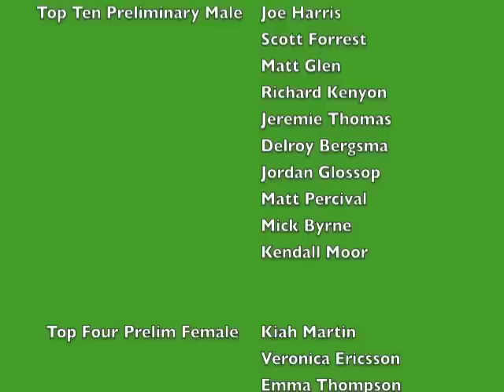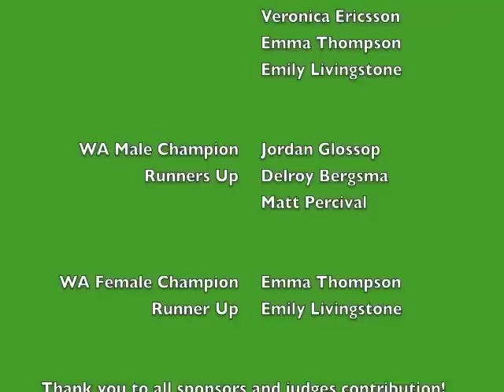WA CHAMPION | JORDAN GLOSSOP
The 2011 Western Australian Tree Climbing Championships were held from the 30th April - 01st of May in the beautiful Kings Park Botanical Gardens. Congratulations to Jordan Glossop and Emma Thompson on becoming this years WA Male and Female Champions. Check out the footage from Jordan's Masters Climb here. For more Tree Climbing action head to iclimbinc.com